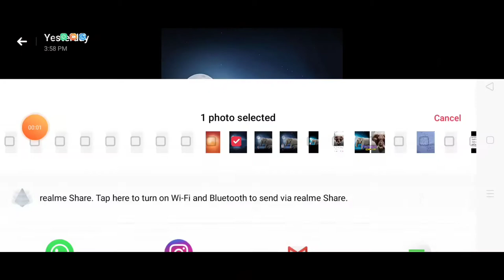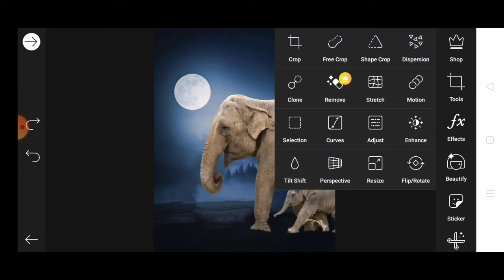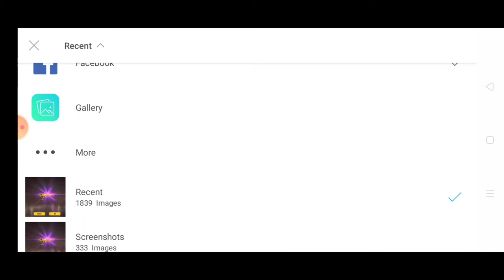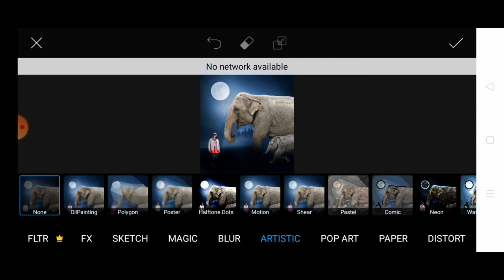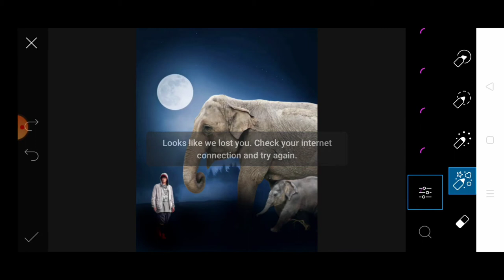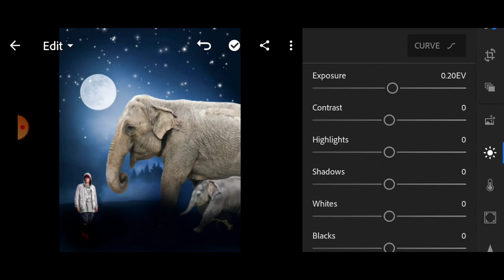Elephant photo editing in PicsArt!! How to edit elephant photo editing in PicsArt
Hello
What up guys my name is Roshan Raj and

Elephant PNG !